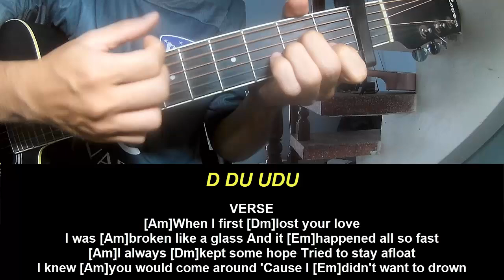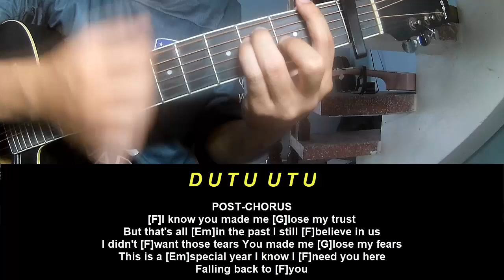Guitar Tutorial Matteo Bocelli Sanah Falling Back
Today, I will share with you Guitar Tutorial Matteo Bocelli Sanah Falling Back